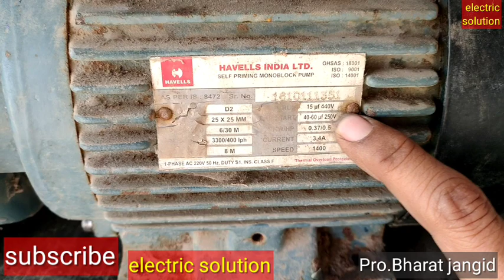HAVELLS D2 monoblock pump all head problem solution /खल-खल की आवाज आती है प्रेशर बिलकुल नहीं 2022 //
HAVELLS D2 monoblock pump all head problem solution /खल-खल की आवाज आती है प्रेशर बिलकुल नहीं 2022 // havellsD2monoblockpupmrepairing pumpopeningprocess electricsolution पानी-की-मोटर-का-प्रेशर-तेज-करें

Hello friends how are you. am BHARAT JANGID.Your welcome in our youtube channel electric solution.